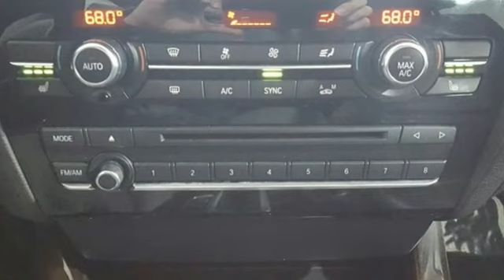Used 2015 BMW X3 Lynnwood WA Seattle, WA LA4179 - SOLD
Year: 2015
Make: BMW
Model: X3
Trim: xDrive35i AWD
Engine: 6 Cyl. 3.0 L
Transmission: Automatic
Color: Black
Mileage: 71121
Stock #: LA4179
VIN: 5UXWX7C54F0K31934
This is a beautiful BMW X3 Xdriv35i that is wonderfully equipped with: 3.0 Liter 6 Cylinder Turbo charged Engine, 8 Speed Automatic Transmission, All Wheel Drive, Keyless Entry, Keyless Start, Active Cruise Control, Servotronic Steering, Harman/Kardon Sound System, Navigation, Bluetooth Connectivity, Heated Seats, Backup Camera, Dual Power Seats, Panorama Moonroof, HID Headlamps, Hill Decent Control, Dynamic Cruise Control, BMW Assist!

Address:
17800 Highway 99